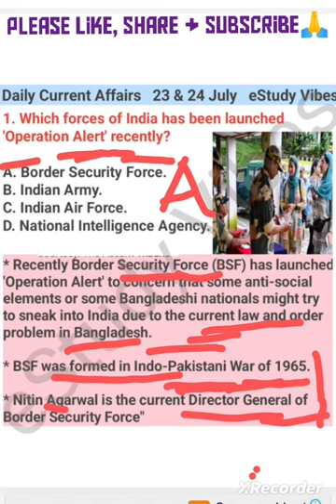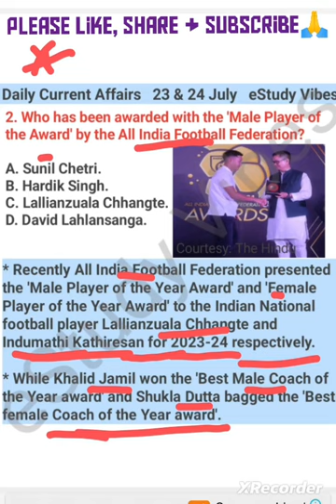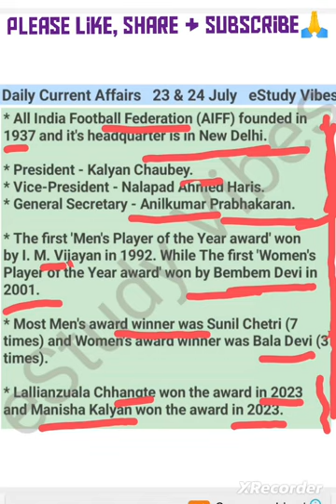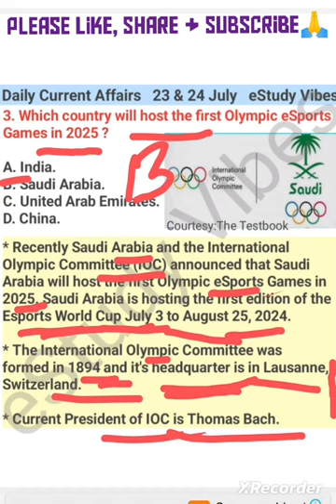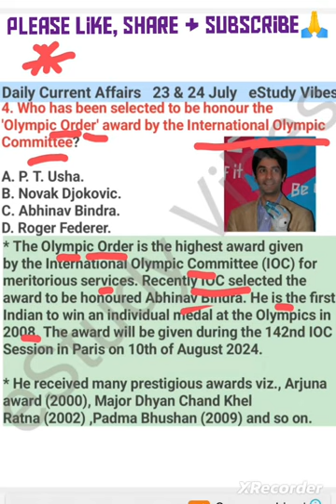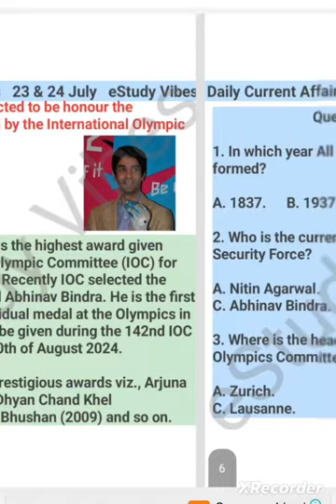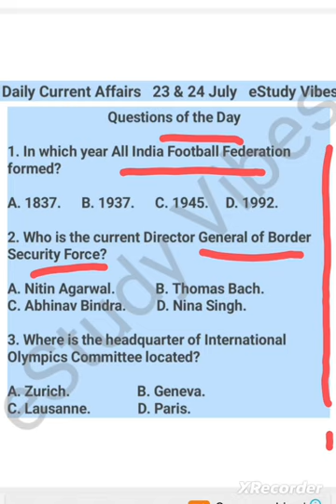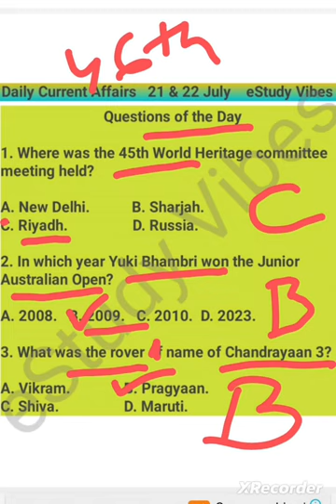23 & 24 July 2024 | Daily Current Affairs |ADRE Grade III & Grade IV | Current Affairs Questions